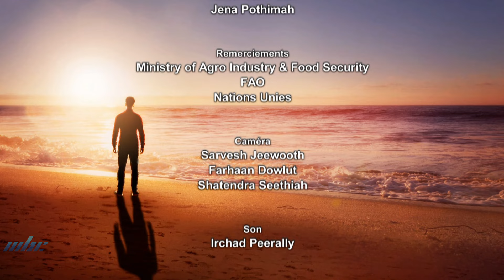Tipa Tipa Nou Avanse - Volons au secours des abeilles